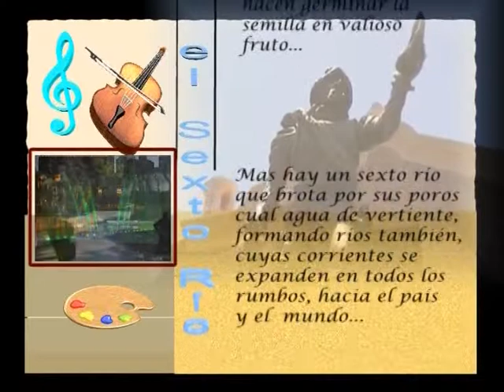El Sexto Río 859 Block 1 Banda Sinfónica de Cba Dir Fray P Almada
En la iglesia San Francisco de Córdoba, Argentina, se presentó la Banda Sinfónica de la Provincia con la dirección, como, invitado, de Fray Pablo Almada. Interpretaron, entre otras obras, El Infierno de la Divina Comedia de R.W. Smith